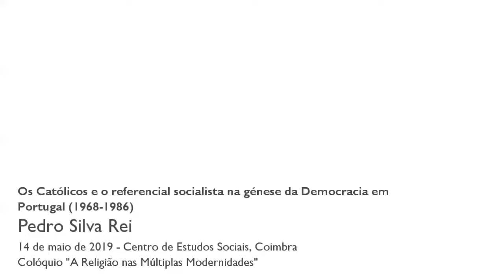Os Católicos e o referencial socialista na génese da Democracia em Portugal (1968-1986)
Com esta comunicação pretendemos dar a conhecer o projeto de doutoramento em mãos, equacionando os objetivos e questões de trabalho que norteiam a nossa investigação. Ao revisitar as organizações e o imaginário dos grupos de católicos portugueses que assumiram o referencial socialista no processo da constituição do regime democrático, pretendemos contribuir para a formulação de um novo quadro interpretativo da problemática da interação do político e do religioso no Portugal contemporâneo.